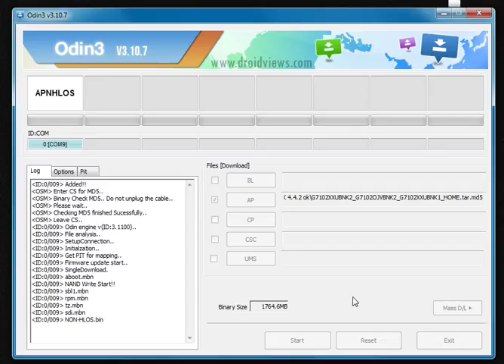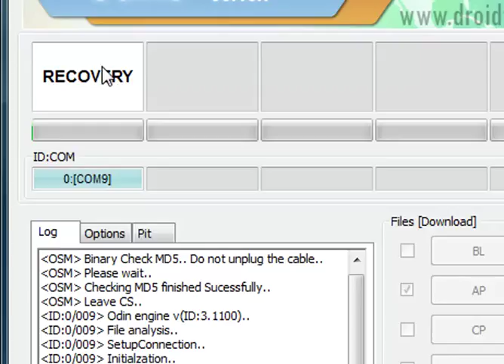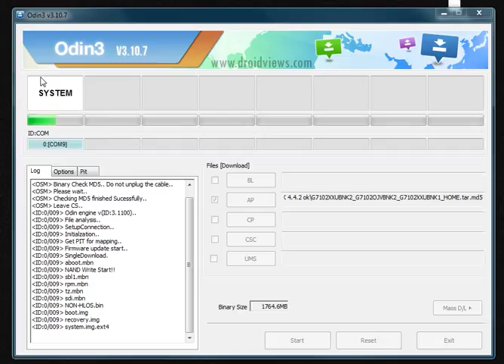how to update android phones | odin samsung software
Power off your device
Press and hold Volume Down key, Home Key and Power Key
When your device vibrates, release Power key while keep holding the Volume Down key and Home key
Warning before entering into download mode

Press Volume Up key to enter Download mode, which has a green robot figure and “Downloading… Do not turn off target!!)
Now you are in download mode.

Step 5: Connect your device to PC.
Your device should be automatically recognized by Odin. At the lower-left of Odin interface, it should show a message that says "Added!" and in the meantime, you should see a light-blue box at the ID: COM section stating "COM:3" (the number depending on which USB port you have plugged the device cable and is irrelevant).

The device is connected to Odin.

Step 6: Click "PDA" or "AP" to add tar.md5 file that you have extracted and then "Start".
Whether it is "PDA" or "AP" depends on the version of Odin that you used. But the md5 file goes to either "PDA" or "AP".
Add *.md5 to Odin.

After adding the file, click "Start" to begin the flashing process.
Click "Start" to flash.

WARNING DO NOT REMOVE OR OPERATE ON YOUR DEVICE UNTIL FINISHED OR FAILED IS SHOWED ON ODIN.
Ongoing the flashing process. Do not remove your device.

When the flashing process is done and if everything goes well, you should see a big green box saying "RESET" or "PASSED" (depends on the version of Odin is used). By now, the device should be rebooted and it is safe to remove/unplug your device.

Succeed to flash stock ROM via Odin

Flash succeeded.

FRP REMOVE